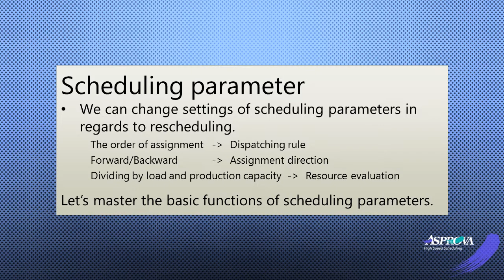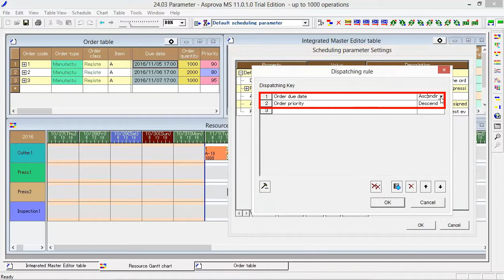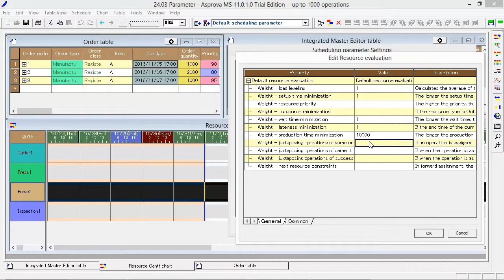24.03 Parameter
We can change the settings of the scheduling parameters in regard to rescheduling.
By adjusting settings such as assignment direction, resource evaluation to decide which resource to be assigned,
you can get the scheduling results you wanted.
Let's study the basic functions such as "Assignment direction", "Resource evaluation" "Dispatching rule".
The "Dispatching rule" defines which operations to be assigned first.
The "Order priority" is set as "Descending" and the " Order due date" is set as "Ascending" at the [Default scheduling parameter].
Therefore, by dispatching with descending order priority, the operations with higher priority will be assigned first.
As we haven't considered "Order due date", let's change this to deal with "Order due date" as the priority.
This time, the order "1" with an early due date was assigned to start first.
However, one of the operations was assigned on the right side.
It is because the [Assignment direction] was set as "According to order" and only one was assigned backwards.
Next, let's change the [Assignment direction].
If we switch it to "Forward", it will be assigned left justified.
The start order is the same as [Dispatching rule].
Next, let's switch it to "Backward", which is considered to minimize the inventory.
At this time, according to the [Dispatching rule], it is a matter of common sense to set "Descending" as [Order due date].
Don't forget to change it.
Then, we can generate a schedule in which operations are assigned right justified according to the due dates in order to decrease inventory.
We can pile up operations by setting "infinite capacity" as [Assignment type].
As for assignment, the point is, to which equipment and workers to assign the operations.
We can control it by setting the weighting at the [Resource evaluation].
Since we want to place the highest importance on production performance, please set a higher value for [Weight - production time minimization].
It has been assigned to minimize the production time in consideration of the waiting time and load.
Please refer to this website for the details of the parameters.